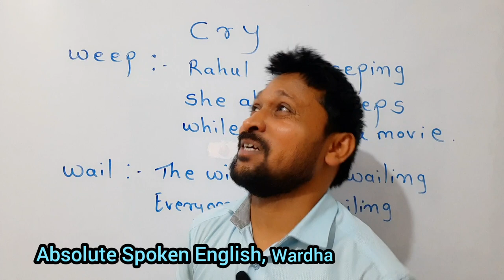Weep , Wail , Cry Meaning & Difference | English Speaking Training | Absolute Spoken English ,Wardha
Cry
Weep
Wail
Weep meaning in English
Weep meaning in Hindi
Wail meaning in English
Wail meaning in Hindi
Weep Examples
How to use weep in English
Wail Examples
How to use wail in English
Different types of cry
Vocabulary about cry
Comedy English Teaching
Funny English teaching
Laughing English
Hilarious English Teaching
Daily use English sentences
Most useful sentences
English speaking practice
Best Spoken English Class
Absolute Spoken English
Most important sentences
English language training
interesting English sentences
Best coaching class in wardha
Funny English sentences
rojchi english
english ke sentences aur uske hindi meaning
english grammar
meaningful english sentences
English vocabulary